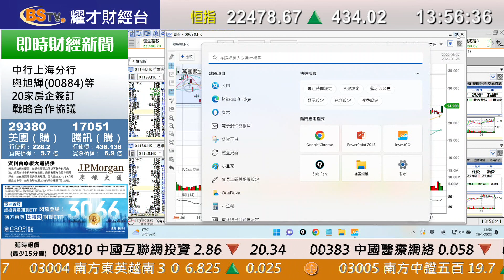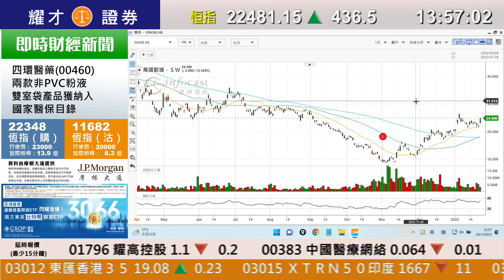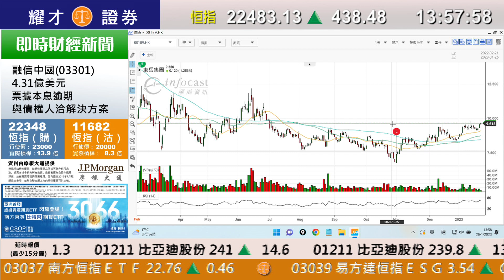耀才財經台 《即市攻略》解答觀眾問題 李惠儀 植耀輝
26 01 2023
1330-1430 即市攻略 － 解答觀眾問題

主持：李惠儀 植耀輝

00:00 即市攻略／大市/ 樂華娛樂(2306)
02:19 貓眼娛樂(1896)/ IMAX CHINA(1970)
07:55 濠賭股/ 金沙中國(1928)/ 賀歲片/
12:30 小米集團(1810)
13:50 中國中免(1880)
14:44 會唔會推高個恆指， 北水返黎就跌?
15:27 ​啱啱960食左 轉左 東方海外 見佢$12x有支持 想問短炒咁做 啱唔啱?
18:43 碧桂園(2007) PUT
19:58 力勁科技(558)
20:22 阿里巴巴(9988)/騰訊控股(700)
21:24 力勁科技(558)/ 敏實集團(425)
22:16 李寧(2331)/ 萬國數據(9698)
24:49 東岳集團(189)
25:38 同程旅行(780)/ 攜程(9961)
27:05 360數科-S(3660)
27:35 嗶哩嗶哩(9626)/ 濠賭股